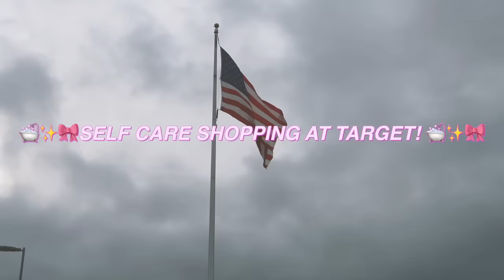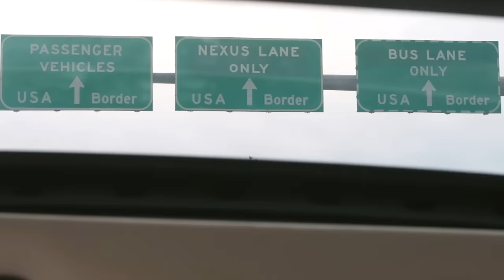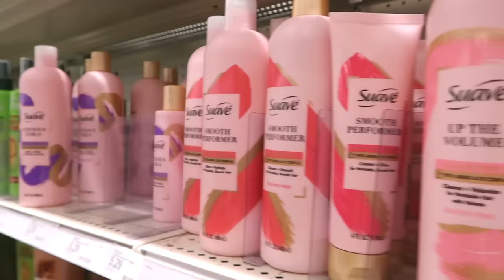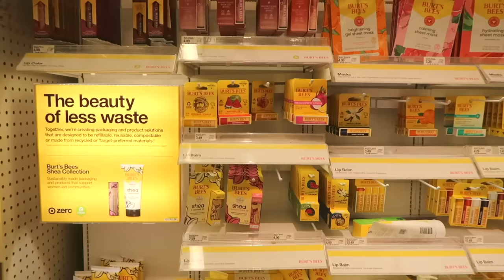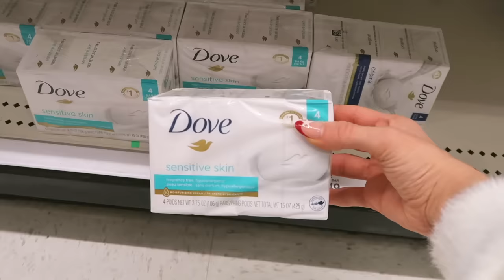lets go self care shopping + hygiene essentials at target! 🛁✨huge affordable self care haul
FAQ
☆age: 22
☆height: 5'7
☆location: Vancouver, Canada
☆camera: Canon g7x Mark llI
☆editing software: final cut pro x

love u guys !!